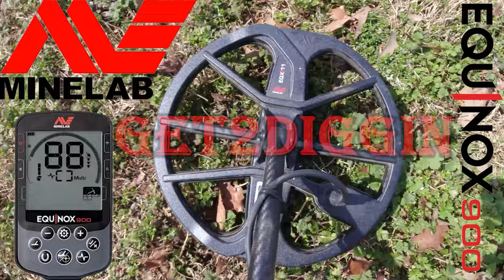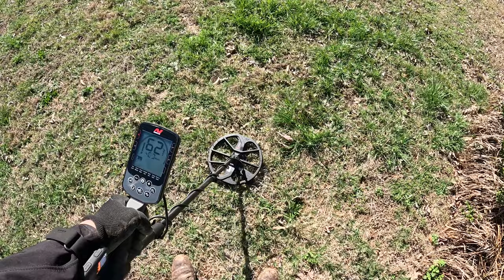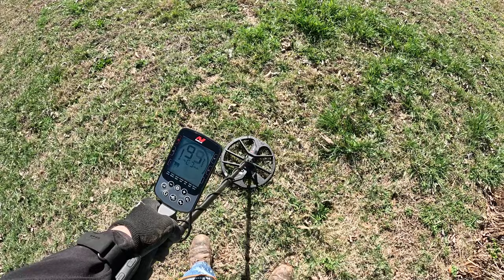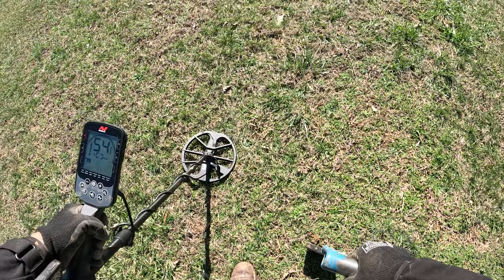Equinox 900: Trash Day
Equinox 900 Trash Day. Hope yall enjoy the video and thank yall for watching